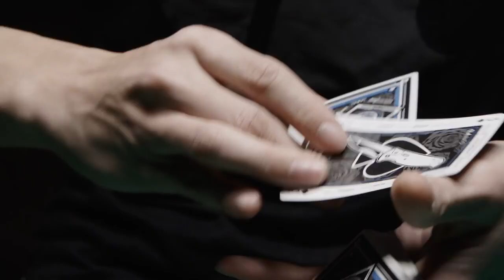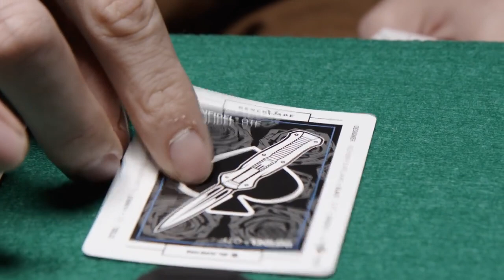Cardistry and Knives | Benchmade Playing Cards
美國蝴蝶牌刀廠(BENCHMADE)座落於美國奧勒岡州(OREGON)奧勒岡市。以專業品質的專用刀著稱行銷全世界，並擁有誤差質僅0.0005吋的雷射切割機及CNC機器。

如果您認同人類最古老的工具所帶來的好處，美國蝴蝶牌的專業用刀將讓您真實擁有世界上品質最精良的實用及握感。因為每把刀之製作皆使用最先進之設計及高品質之鋼材製造， 使得蝴蝶牌刀堅固且相當耐用。無論您是軍人、情報人員或救生員、一般休閒，蝴蝶牌刀具都是您最值得信賴的伙伴。 在此請您慢慢體驗蝴蝶牌刀具所帶來的驚驗。